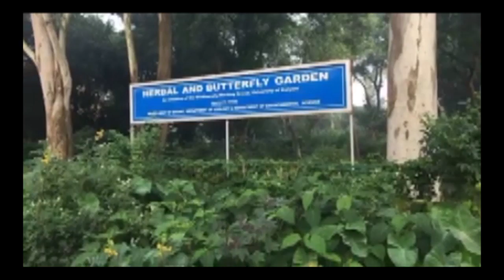Kalyani University।। History ।। Campus ।।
Kalyani University ।। Early History ।। Campus VIEW ।।
কল্যাণী বিশ্ববিদ্যালয় হল ভারতের পশ্চিমবঙ্গ রাজ্যের একটি শহর কল্যাণীতে অবস্থিত একটি পাবলিক স্টেট বিশ্ববিদ্যালয়। এটি 1960 সালে প্রতিষ্ঠিত হয়েছিল এবং এটি রাজ্যের অন্যতম প্রধান বিশ্ববিদ্যালয়। বিশ্ববিদ্যালয়টি কলা, বিজ্ঞান, বাণিজ্য, শিক্ষা, প্রকৌশল এবং প্রযুক্তি সহ অধ্যয়নের বিভিন্ন ক্ষেত্রে স্নাতক, স্নাতকোত্তর এবং ডক্টরাল প্রোগ্রাম অফার করে।

বিশ্ববিদ্যালয়ের একটি বিস্তৃত ক্যাম্পাস রয়েছে 360 একর জুড়ে বিস্তৃত এবং এখানে বেশ কয়েকটি একাডেমিক বিভাগ, গবেষণা কেন্দ্র এবং খেলাধুলা ও বিনোদনের সুবিধা রয়েছে। এটি রাজ্য জুড়ে ছড়িয়ে থাকা বেশ কয়েকটি অধিভুক্ত কলেজ রয়েছে, যা বিভিন্ন বিষয়ে কোর্স অফার করে।

কল্যাণী বিশ্ববিদ্যালয় তার শক্তিশালী একাডেমিক প্রোগ্রাম এবং গবেষণা উদ্যোগের জন্য পরিচিত। এটি বিভিন্ন জাতীয় ও আন্তর্জাতিক প্রতিষ্ঠানের সাথে সহযোগিতা করেছে এবং গবেষণা ও উন্নয়ন প্রকল্পের জন্য বিভিন্ন সংস্থার কাছ থেকে তহবিল পেয়েছে। বিশ্ববিদ্যালয়ের একটি সুসজ্জিত লাইব্রেরি রয়েছে যেখানে প্রচুর বই, জার্নাল এবং ডিজিটাল সম্পদ রয়েছে।

বিশ্ববিদ্যালয়ের একটি প্রাণবন্ত ছাত্র সম্প্রদায় রয়েছে, বেশ কয়েকটি ছাত্র সংগঠন এবং ক্লাব সাংস্কৃতিক, খেলাধুলা এবং সামাজিক কার্যকলাপের প্রচার করে। কল্যাণী বিশ্ববিদ্যালয় বেশ কিছু উল্লেখযোগ্য প্রাক্তন ছাত্র তৈরি করেছে যারা সমাজের বিভিন্ন ক্ষেত্রে গুরুত্বপূর্ণ অবদান রেখেছে।

Kalyani, West Bengal
Kalyani University Building
Kalyani University Ground
Kalyani University Administration Building
Kalyani University All Department Building
The University of Kalyani
Kalyani University Main Gate
Kalyani University Canteen
Kalyani University Campus tour